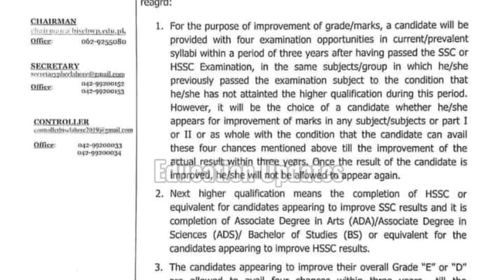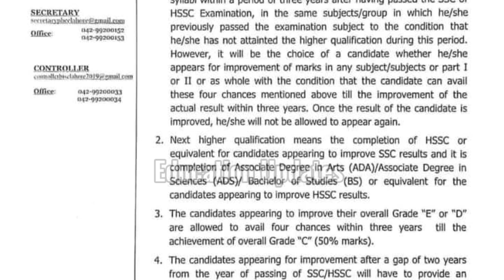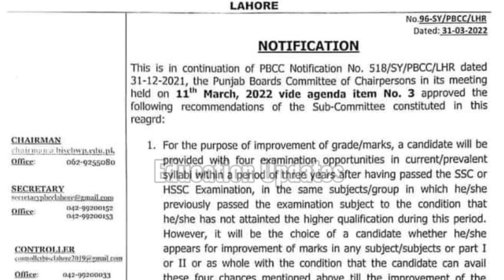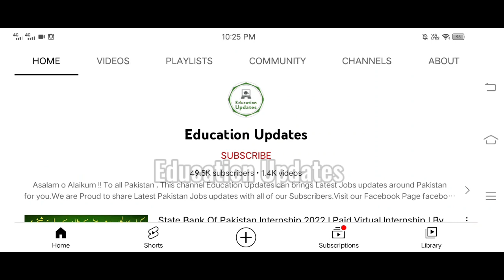PBCC Notification About Board Exams 2022 | Improvemnt Policy | By Education Updates